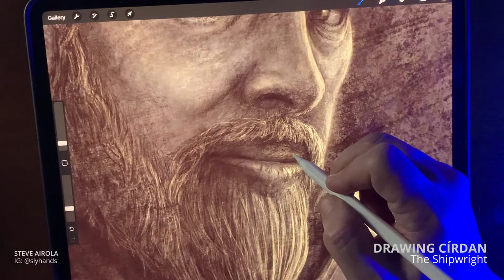Drawing Círdan (Lord of the Rings)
My drawing of Círdan the Shipwright, believed to be the oldest Elf on Middle Earth (approx. 10,900 years).

This was a fun piece as there was only very brief glimpse of the character in the LOTR films. This is what I saw of what was described as an aging elf with long hair and one of the few elves too have a beard.

Since Círdan was said to be one of the most skilled shipbuilders and likely no stranger to the sea, I chose to represent some nautical elements in his circlet, such as an anchor and hook.

Brushes used:

- Sketching: Derwent
- Sketching: Art Brush

- Airbrush: Soft Brush